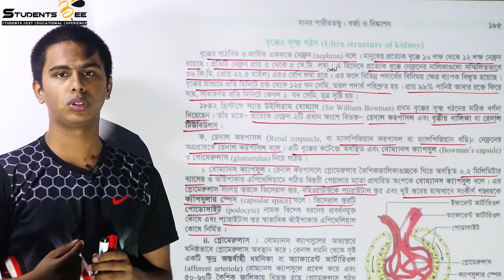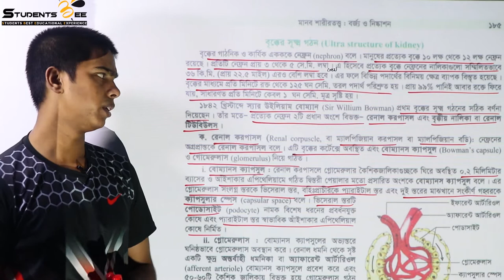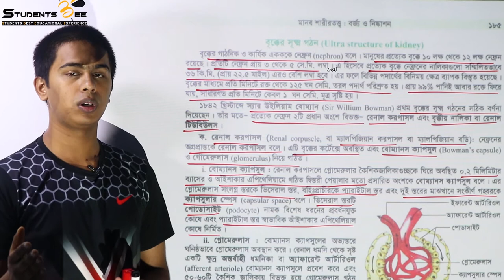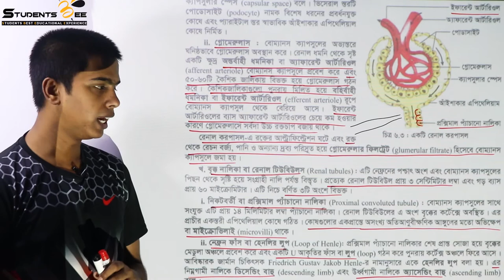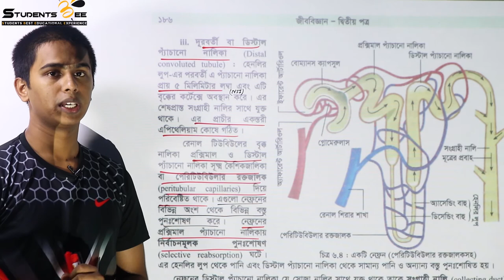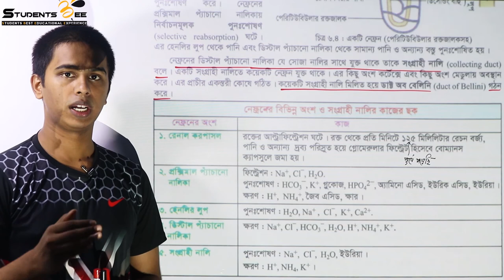Biology 2nd paper 6th chapter part 2 | বর্জ্য ও নিষ্কাশন ২| Medical admission | Studentsbee।HSC 2020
this video is about 1st part of 6th chapter of Biology 2nd Paper (class 11-12 curriculum)

About Students BEE:
       Services:
    1.Daily lecture according to routine wise topics
    2.Topic wise exams
    3. Model tests
    4. Problem solving (Admission related any question can be asked)

Our team:
  Founder & Project Head :Md. Limon Sheikh (SSMC)
  Exam co-ordinator : Sarwar Hossain (SSMC)
  Exam co-ordinator : Abdullah Bin Hasan (SSMC)
    Question and exam:
  Rokonuzzaman Limon(SSMC)
     Recheck:
 Video recheked by: Nurtaz Henna(SSMC)